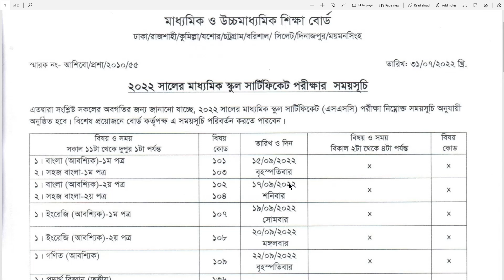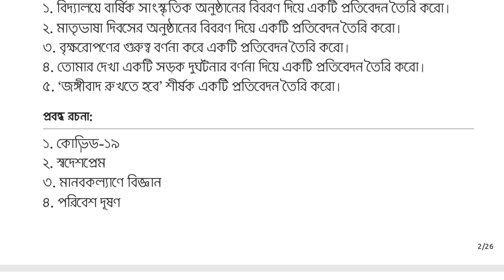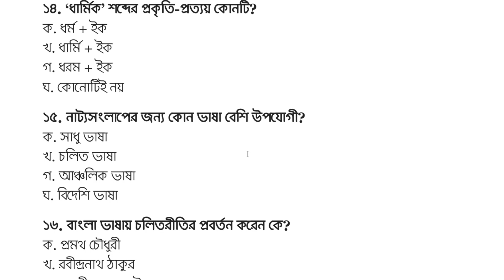SSC Bangla 2nd Paper Suggestion 2022 || এসএসসি বাংলা ২য় পত্র সাজেশন ২০২২